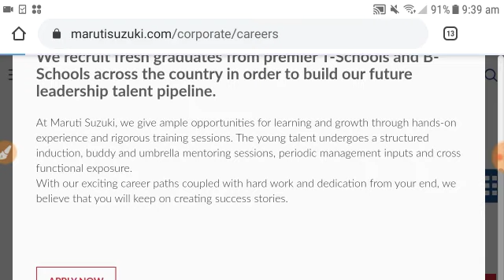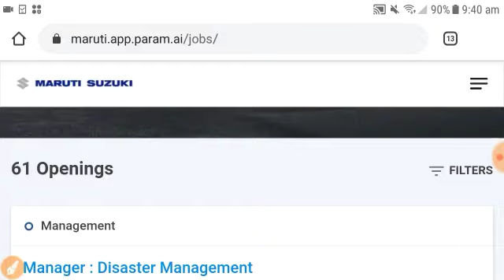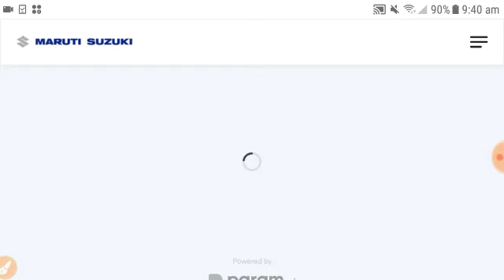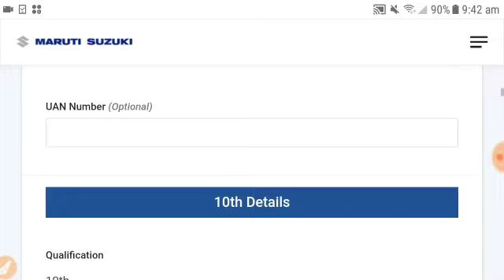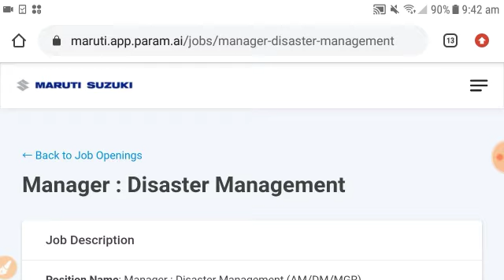Maruti Suzuki job vacancy 2021, private jobs vacancy 2021, new jobs kolkata vacancy 2021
Today Topic :-
Flipkart job vacancy
flipkart helper new jobs
flipkart New jobs 2020
FlipkartJob vacancy 2021
jobs at flipkart

tatamotors recruitment,
tatamotors recruitment today 2021
 tatamotors vacancy,
 tatamotors job, tatamotors job today 2021, tatamotors ma job kaisa paye,
 tatamotors ma job a lia kaisa apply kare, tatamotors job apply 2021,
tatamotors job apply

jobs in Singapur
jobs in Nepal
jobs in Australia job in